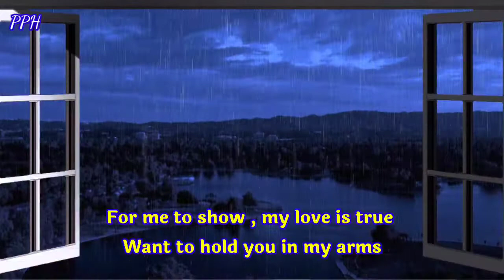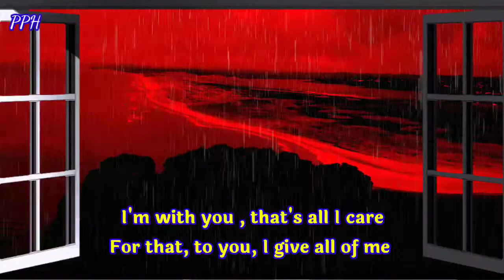Dm to df To you I give, all of me, For I belive , you're my destiny!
To you I give, all of me,
For I belive , you're my destiny
To You I give , I give all of me!
To you I offer , the best of my heart
For I believe , you will value it
I want to share my life with you
For me to show , my love is true
Want to hold you in mya.

Thanks.